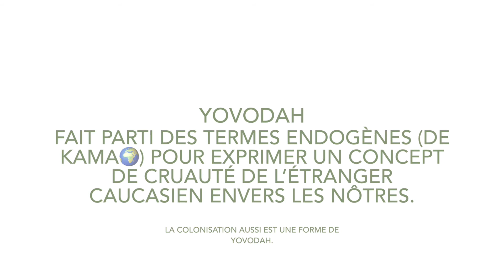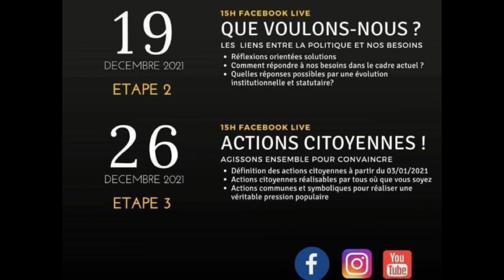Pourquoi ça a pété🇸🇷?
regardes, prends des notes pour assimiler et PARTAGES en masse.
Ensemble, on est COMPLET ©️